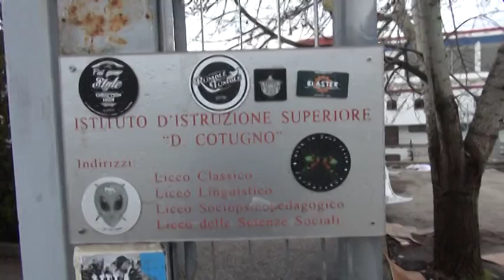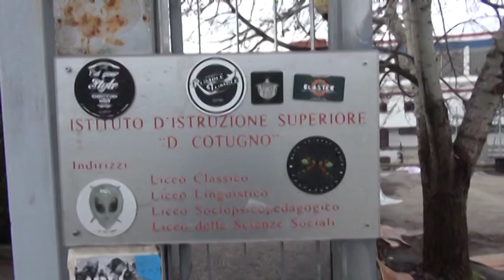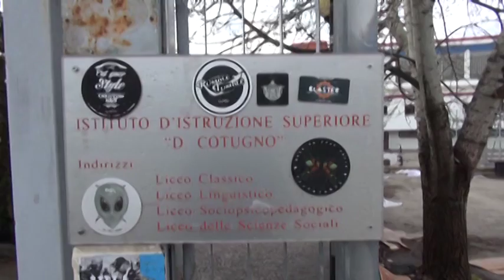L’Aquila. Liceo Classico: doppi turni all'Itis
A L’Aquila, gli studenti del liceo Cotugno, non torneranno in aula a Pettino ma faranno i doppi turni presso l'Itis.